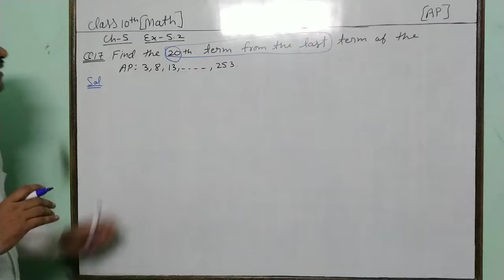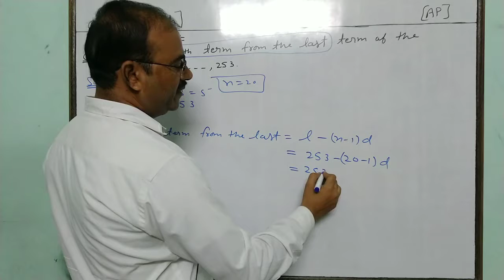Math class 10 chapter 5 exercise 5.2 Q(17)